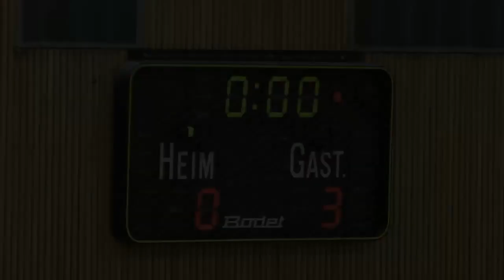U18w Post SV/HC Wr.Neudorf - HC Wien 3:0 (02.03.2013)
Österreichische Hallenhockey Meisterschaft 2012/13
U18w
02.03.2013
Post SV / HC Wr. Neudorf - HC Wien  3:0
Torschützen: Veronika Fechter, Birgit Pultar, Corina Scherz